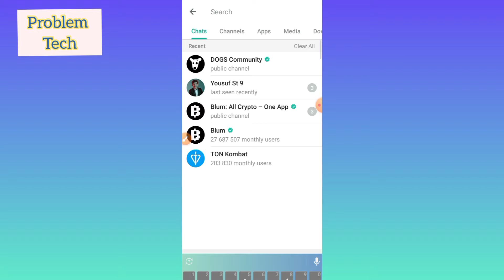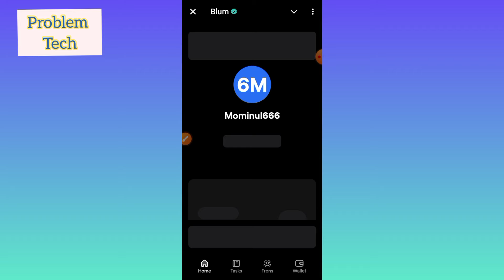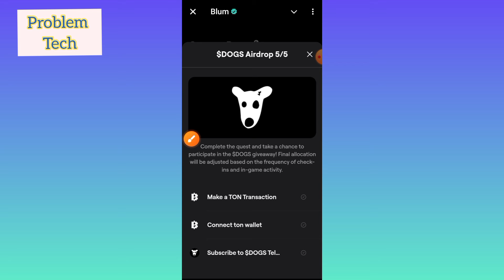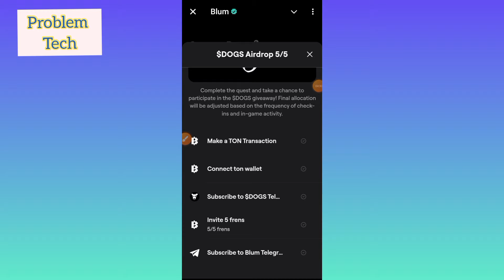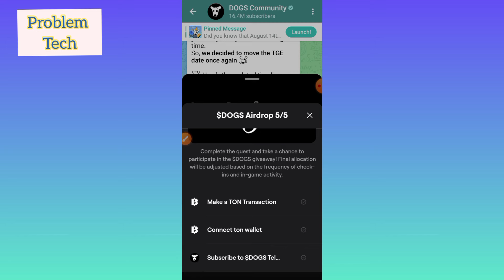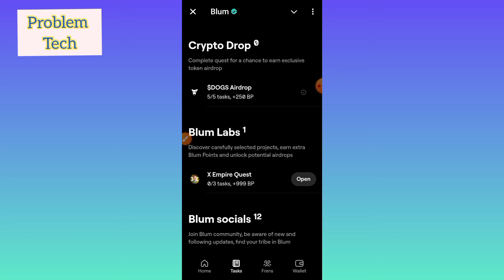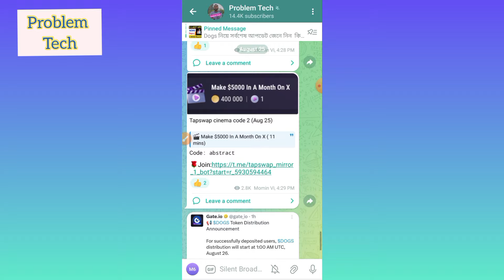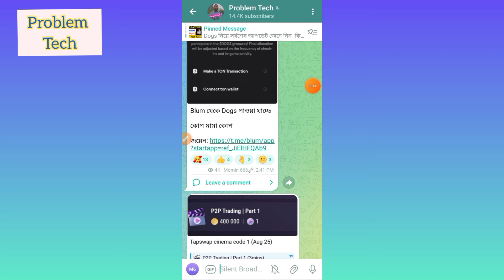DOGS Multiple Account থেকে কিভাবে Dogs সেল করে দিবেন💥Blum থেকে Dogs Free তে কিভাবে নিবেন💥কতFee লাগবে